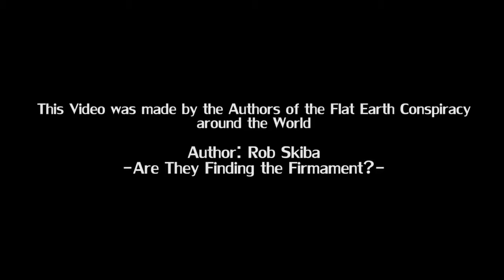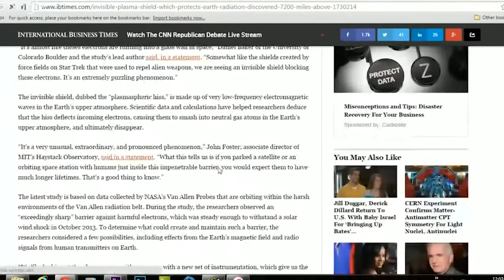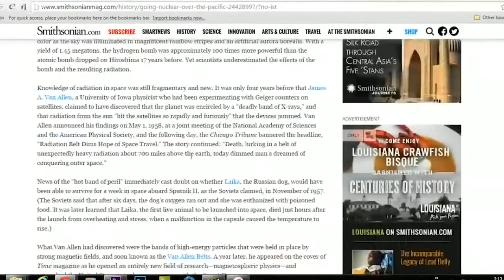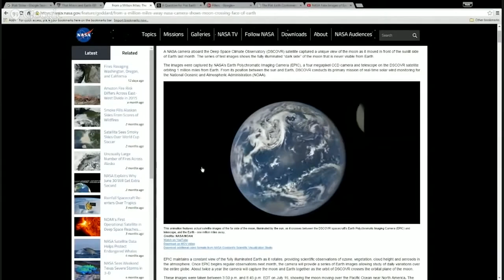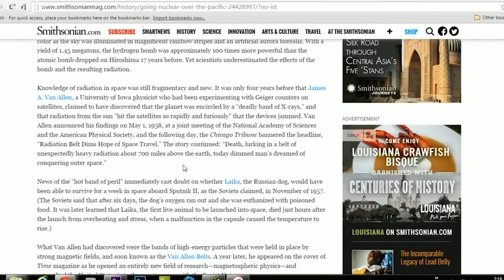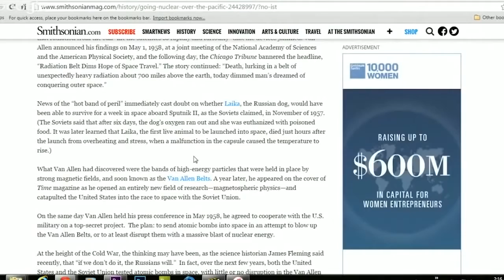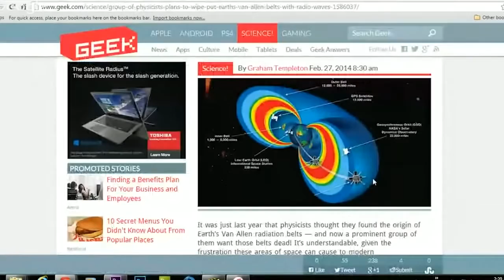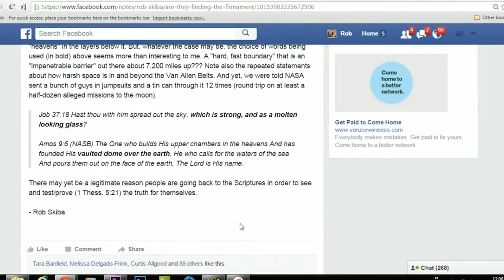World Best Flat Earth ▻ 100% Proof's That The Earth Is Flat !! Debunk THIS | Earth is not a Globe.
A Must Watch Video Flat Earth Teacher ▻ With 100 Proof's That The Earth Is Flat !! Debunk THIS | Earth is not a Globe.